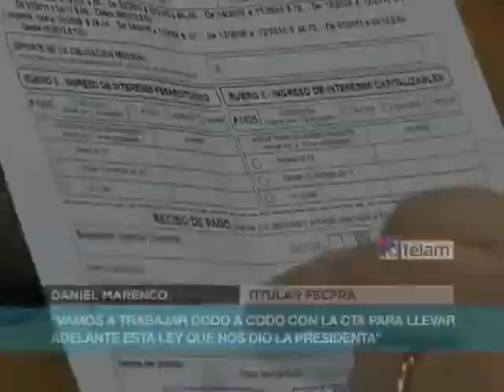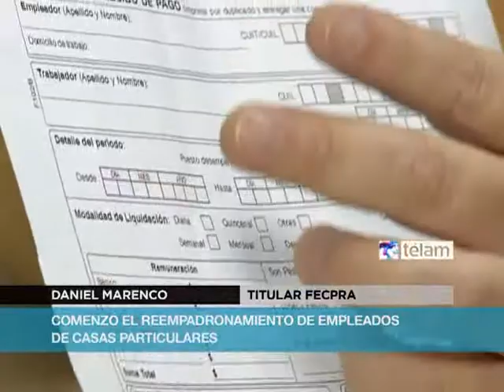Comenzó el reempadronamiento de empleados de casas particulares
El secretario general de FECPRA, Daniel Marenco, presentó el formulario de 102B de AFIP, que reemplaza al anterior, y que formaliza la relación entre empleado y empleador.
"A partir de ahora, con este nuevo formulario, los trabajadores de casas particulares pasamos a ser un empleado más, con todos los beneficios", explicó Marenco, en el marco del acto donde su gremio quedó formalmente integrado con la Central de Trabajadores de la Argentina (CTA)
En  tanto, Hugo Yasky, secretario general de la CTA, destacó "la importancia de esta organización que agrupa a un sector importantísimo en la política de ampliación de derechos que ha generado el gobierno Nacional. Hoy hay un sujeto social que se integra como parte de la clase trabajadora, y es el de las empleadas de casas particulares" concluyó.